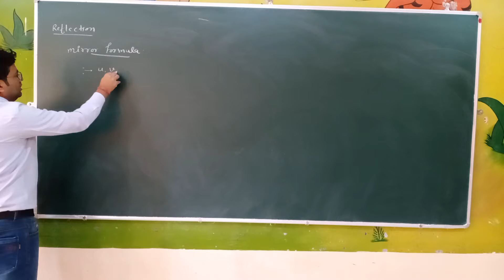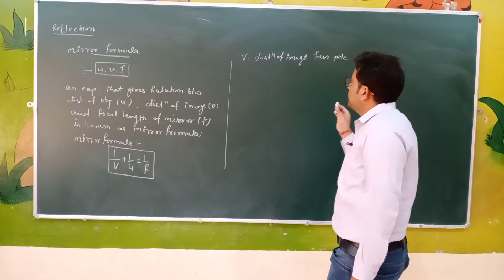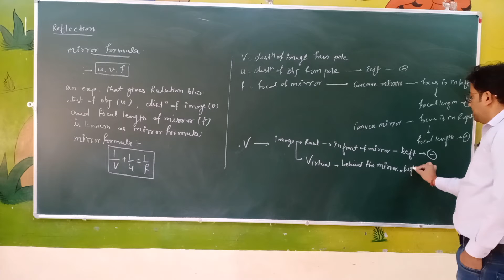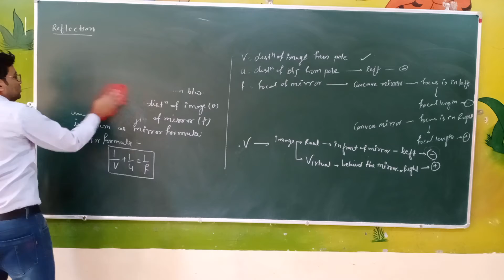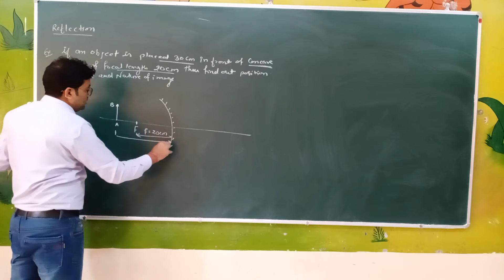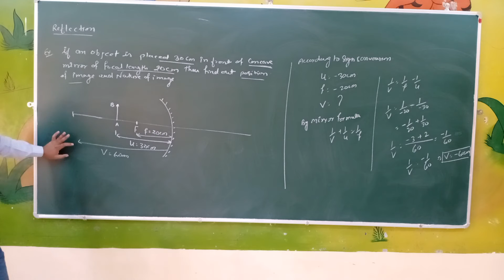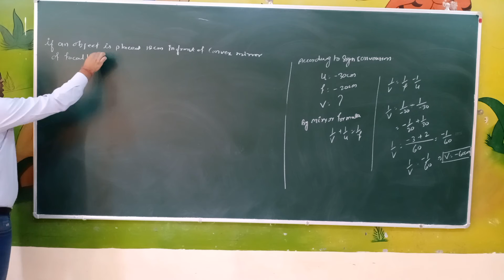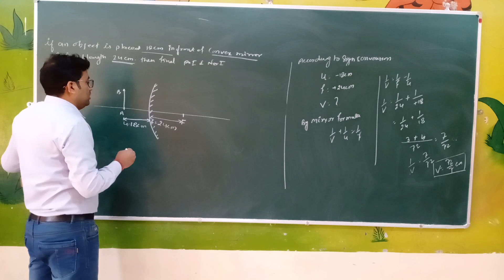Class 10 Physics Ch (Electricity Mirror Formula)